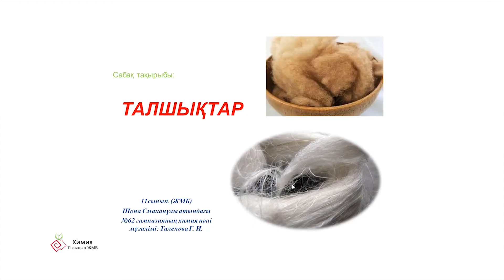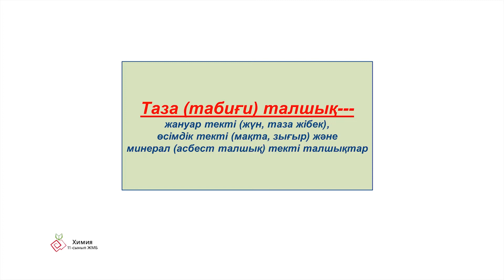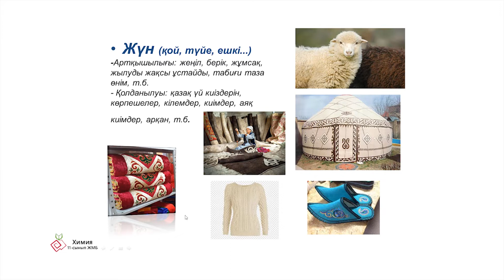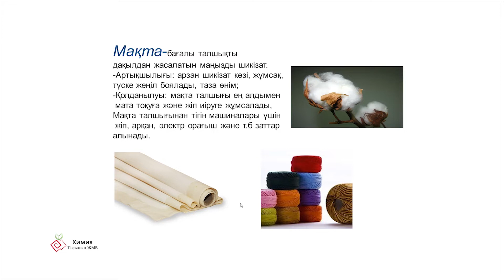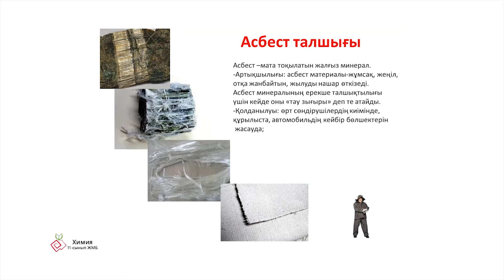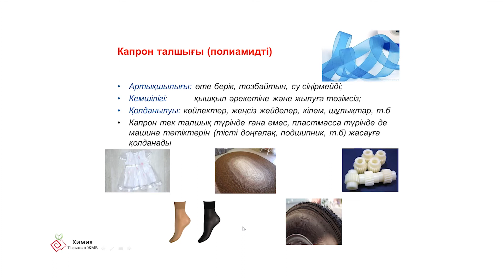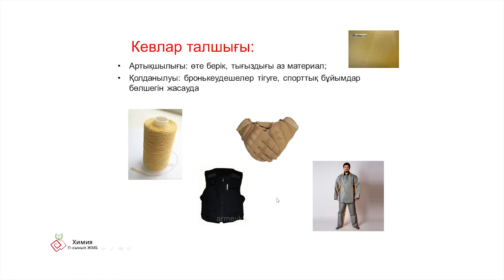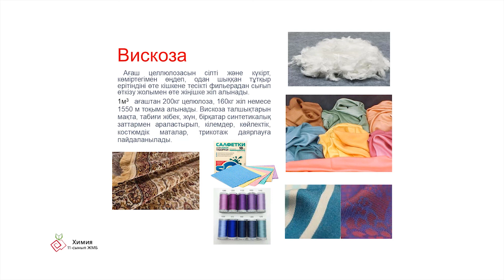8 сабақ Химия ЖМБ 11 сынып. Талшықтар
Таленова Гүлбахыт Ибатовна